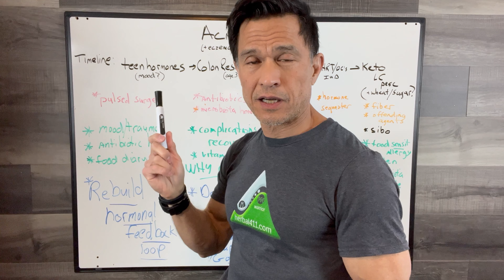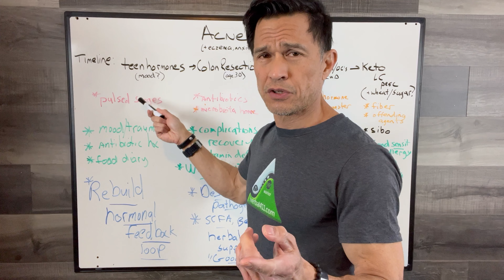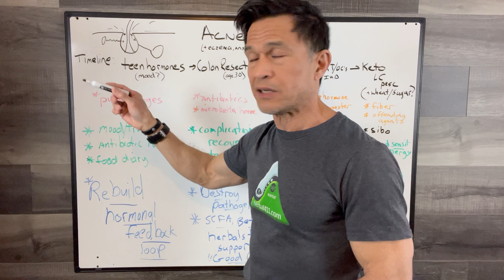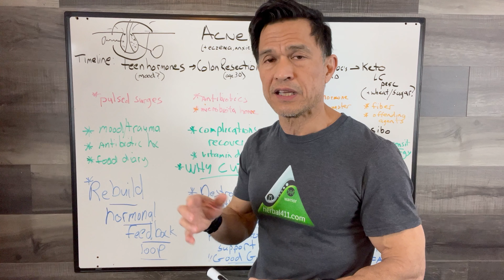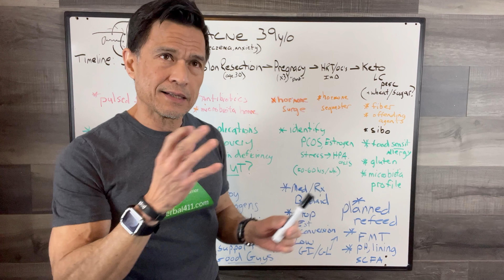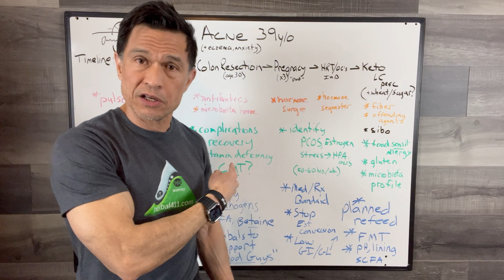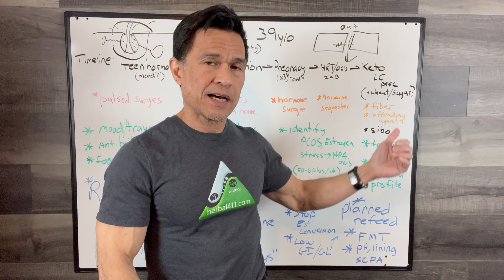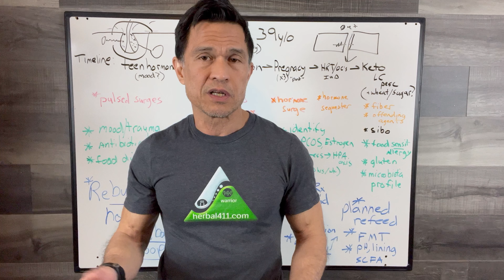Acne - Gut Series 1